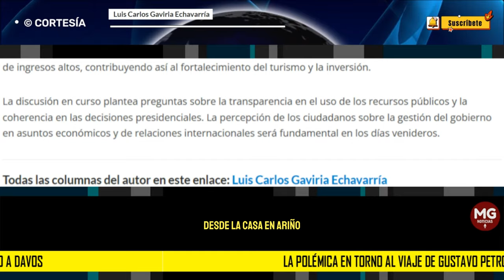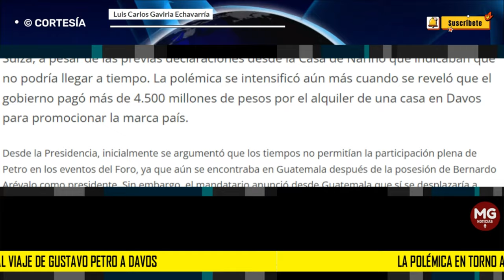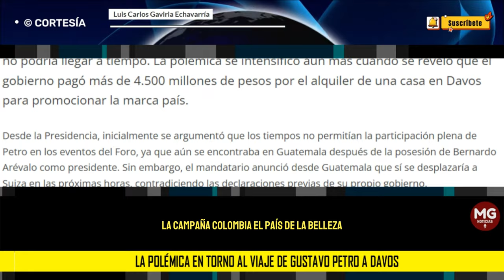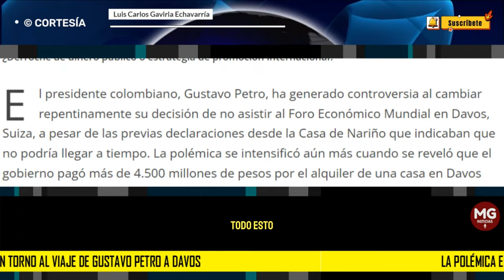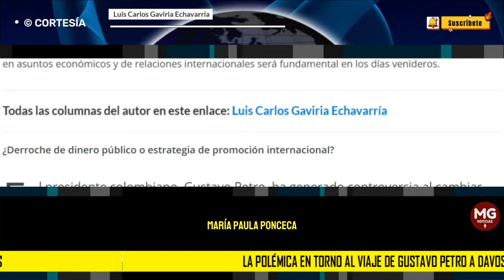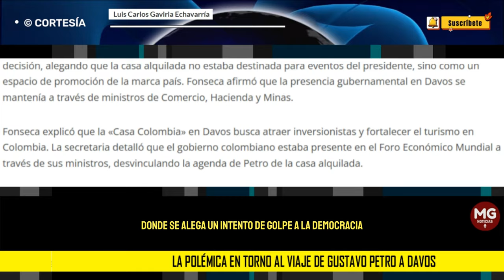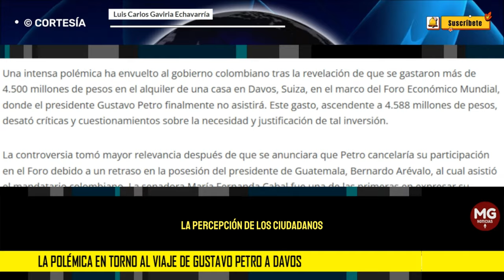LA POLÉMICA EN TORNO AL VIAJE DE GUSTAVO PETRO A DAVOS 🚨 Luis Carlos Gaviria Echavarría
El presidente colombiano, Gustavo Petro, ha generado controversia al cambiar repentinamente su decisión de no asistir al Foro Económico Mundial en Davos, Suiza, a pesar de las previas declaraciones desde la Casa de Nariño que indicaban que no podría llegar a tiempo. La polémica se intensificó aún más cuando se reveló que el gobierno pagó más de 4.500 millones de pesos por el alquiler de una casa en Davos para promocionar la marca país.
columna LUIS CARLOS GAVIRIA ECHAVARRÍA